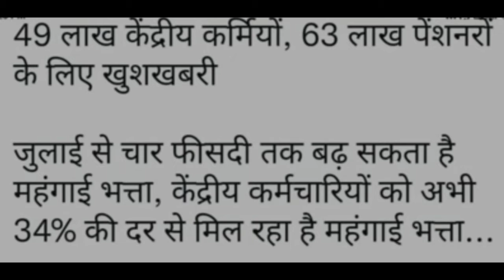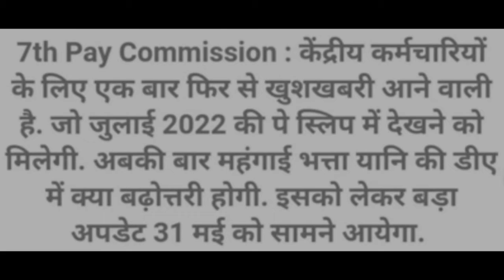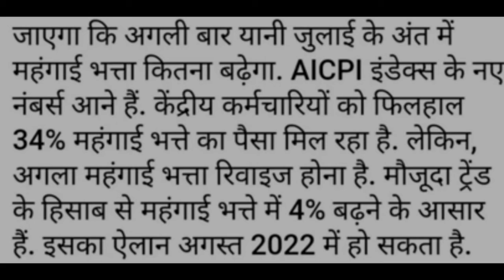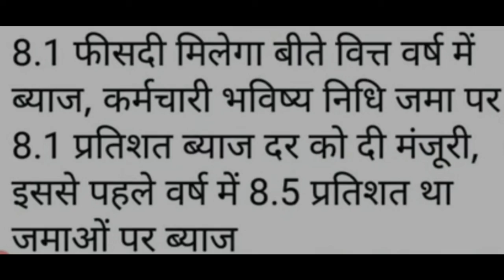जूलाई में बढ़ सकता है DA, 34 से 38 प्रतिशत हो सकता है, EPF ब्याज दर पर बड़ा फैसला अब 8.1% होगी दर